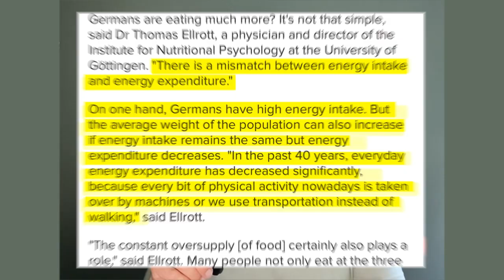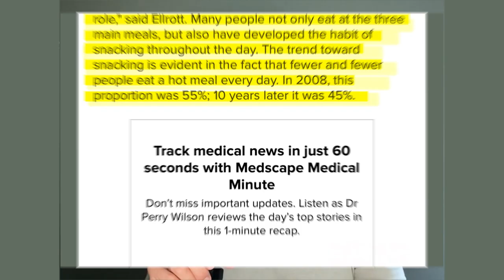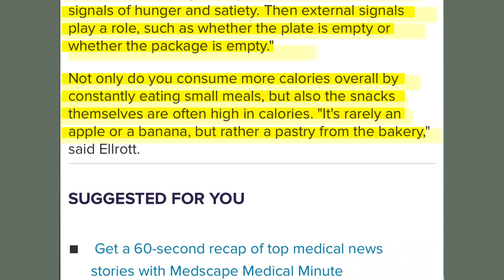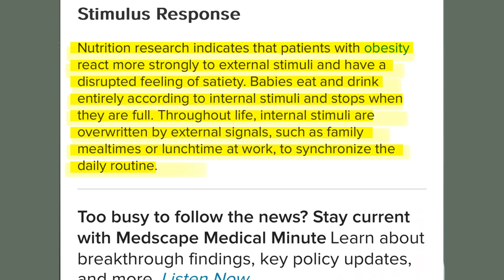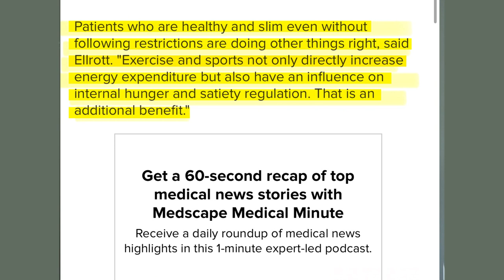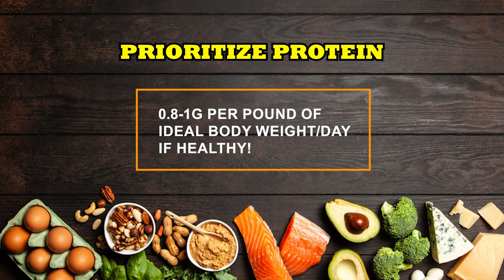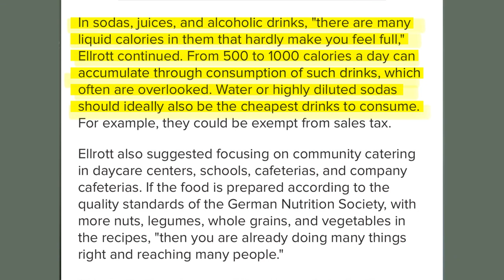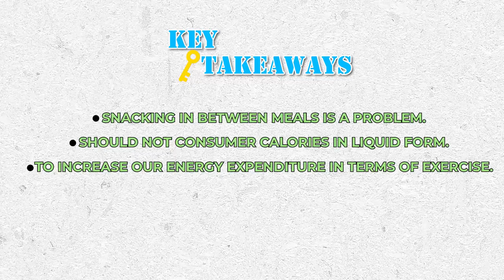We are getting fatter - and how to fix it!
Obesity has increased from 2% in the 1920's to almost 40% today.  This video highlights the causes of this epidemic as outlined in a 2024 publication in Medscape. It also gives strategies for changes in food composition and meal timing that can help you lose fat without hunger or calorie restriction.